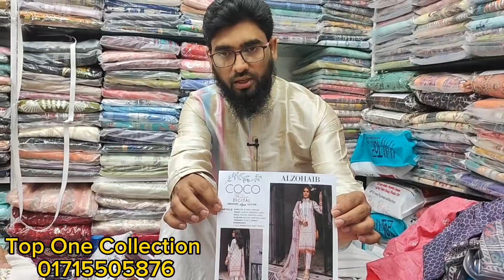Alzoaib CoCo Exclusive Cotton Dress.